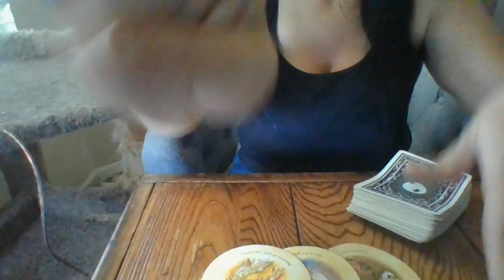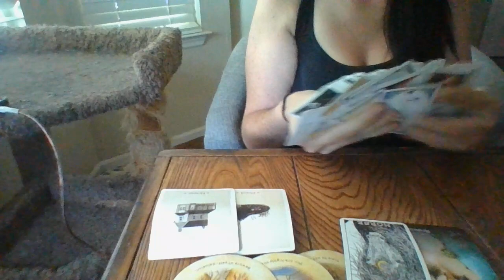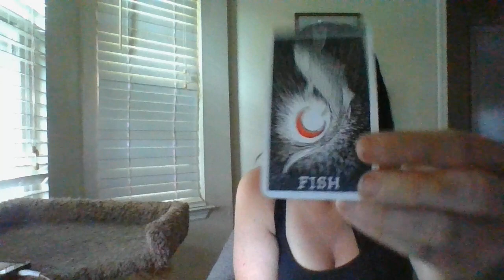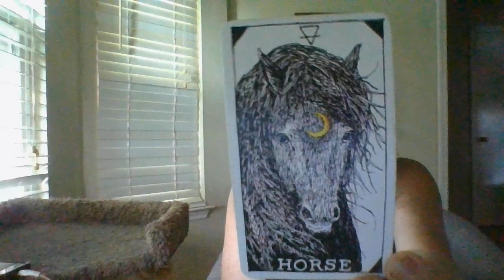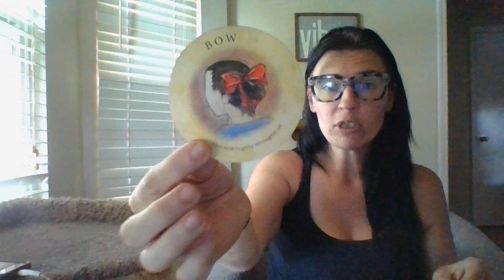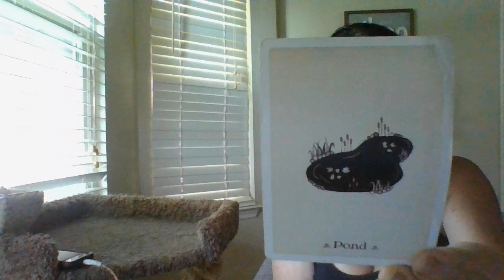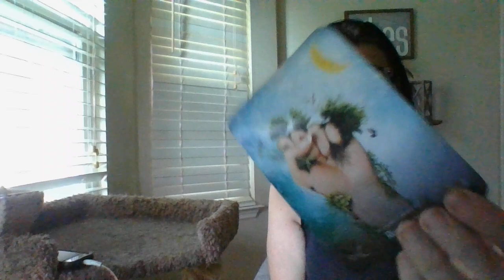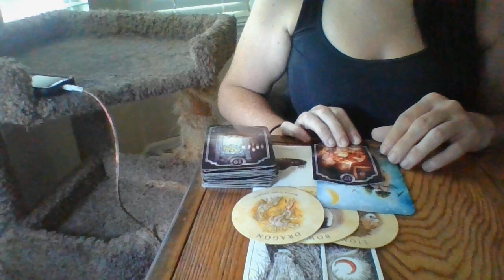AUGUST 22- PISCES- ORACLE CARD READING- A FRAUD REVEALED!